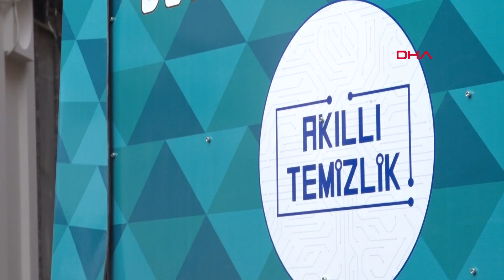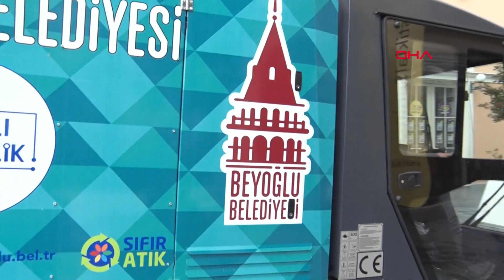Beyoğlu’nun yerli ve milli yeni süpürme araçları hizmete girdi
Yerli ve milli kaynaklarla araç üstü ekipman üreten Kademe A.Ş., belediyelere yüzde 50’den fazla tasarruf ettiren ürün gamına bir yenisini daha ekledi. Kademe A.Ş., Beyoğlu Belediyesi için ürettiği yerli ve milli yeni aracını İstiklal Caddesi Tünel Meydanı’nda teslim etti.

Beyoğlu Belediyesi, yüzde 50 tasarruf sağladığı yerli üretim sokak temizliği ekipmanlarına, bir yeni modelini daha ekledi. Belediyenin ihtiyaçlarına göre ürün geliştiren Albayrak Grubu markalarından Kademe A.Ş., “AGA 2000 1,5 Metreküp Kompakt Vakumlu Yol Süpürme Aracı”nın bir büyük modeli olarak geliştirdiği 9 adet “AGA 5000 Kompakt Yol Süpürme Aracı”nı Beyoğlu Belediyesi’ne teslim etti. İstiklal Caddesi Tünel Meydanı’nda gerçekleşen teslim törenine İstanbul Beyoğlu Belediye Başkanı Haydar Ali Yıldız, Albayrak Grubu Yönetim Kurulu Üyeleri Nuri Albayrak, Muhammet Fatih Albayrak, Kademe A.Ş. Genel Müdürü Kenan Çelik katıldı.

“YERLİ SERMAYEYLE TÜRK MÜHENDİSLERİNİN BAŞARISI”

İlk modeline oranla yine kompakt yapısıyla dar cadde ve sokaklar da dahil olmak üzere eğimli ve düz zeminlerde kolaylıkla temizlik yapabiliyor. Vakum gücünün yüksek, süpürme genişliğinin daha fazla olmasından dolayı daha çok alanı süpüren araç, çöp toplama hacminin fazla olmasıyla da daha uzun süreli çalışabiliyor. Şasi ve yürür aksam dahil Türk mühendisleri ve işçileri tarafından tamamen yerli sermayeyle üretilen yol süpürme aracı, kendi sınıfında ilk araç olma, yurt dışı muadillerine göre fiyat avantajı, satış sonrası servis ve yedek parça maliyet avantajı özelliklerine sahip.

Teslim töreninde konuşan Beyoğlu Belediye Başkanı Haydar Ali Yıldız, “Her alanda yerli ve milli üretim noktasında Türkiye’nin bir gayreti var. Cumhurbaşkanımızın havada, karada ve denizde başlatmış olduğu yerli ve millilik kampanyasına Beyoğlu Belediyesi ve Albayrak Grubu olarak destek veriyoruz. Albayrak Grubu'nun üretmiş olduğu yerli ve milli süpürge araçlarını yerinde inceleme şansımız oldu. Beyoğlu Belediyesi ve Albayrak Grubu’nun ortak çalışması sonucunda hizmete geçirildi. Yerli ve milli olmasını önemsiyoruz. Bu süpürge araçları Beyoğlu için çok ideal. Devlet ve millet el ele başaramayacağımız hiçbir zorluk olmadığını düşünüyorum. Ekonomik anlamda büyük tasarruf sağlayacağız. Başka ülkelere ihtiyaç duymadan ülke içinde ihtiyacımızı karşılamamız çok önemli bir adım oldu” ifadelerini kullandı.

“BÜTÜN PARÇALARI TÜRKİYE’DE ÜRETİLİYOR”

Albayrak Grubu Yönetim Kurulu Üyesi Nuri Albayrak ise,  “Tanıtımını yaptığımız araçlar yurt dışından ülkemize geldiğinde 150 bin Euro’ya satılıyordu. Yerli ve milli olarak ürettiğimiz bu araçları yaklaşık 90 ila 100 bin Euro arasında mal ediyoruz. Bütün parçaları Türkiye’de üretiliyor. Yurt dışına ihracata da başladık. İnşallah Türkiye bundan sonra sanayisinde ve her türlü araç gereçte ithalat yapmayacak, ihracat yapacak” şeklinde konuştu.